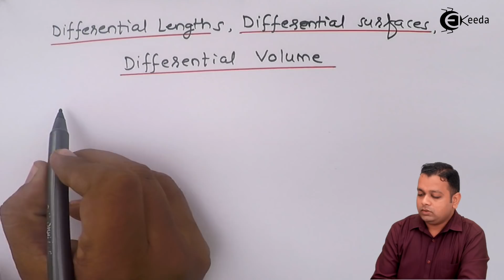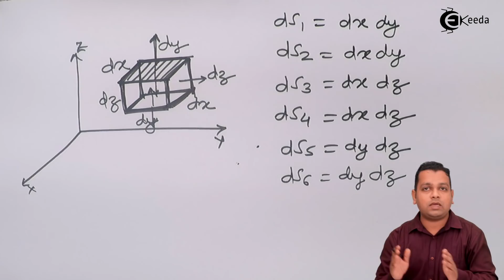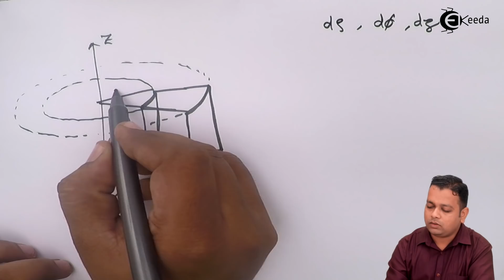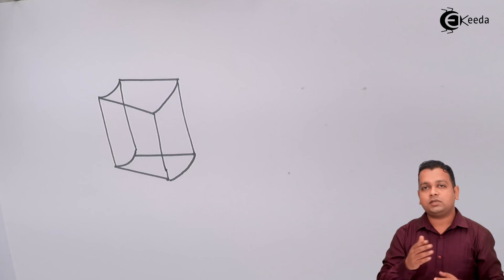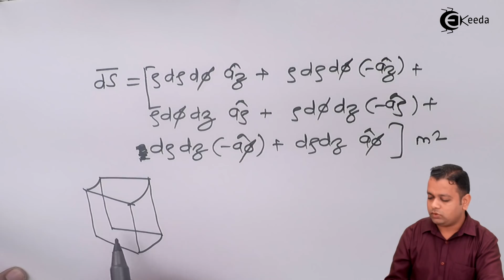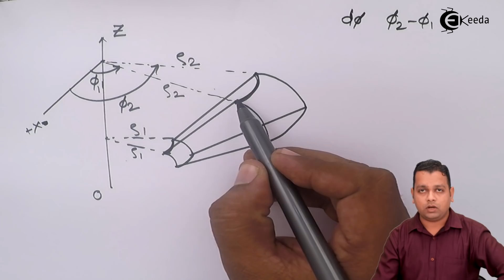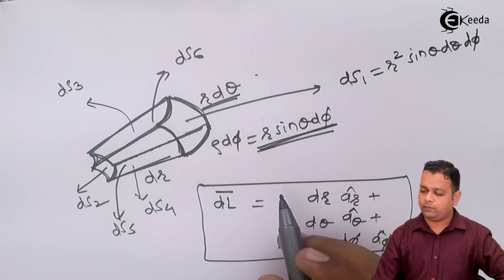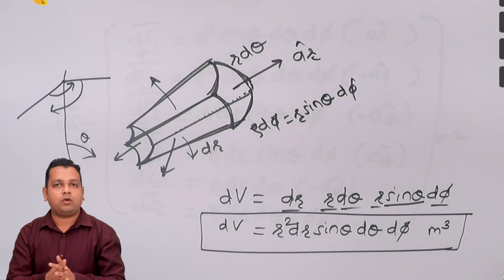Differential Length, Surface and Volume - Vector Analysis - Electromagnetic Engineering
Subject - Electromagnetic Engineering

Video Name - Differential Length, Surface and Volume

Chapter - Vector Analysis

Watch the video lecture on the Topic Differential Length, Surface and Volume of Subject Electromagnetic Engineering by Professor Vaibhav Pandit. Watch the Complete lecture on Engineering Academics with Ekeeda.

Happy Learning.